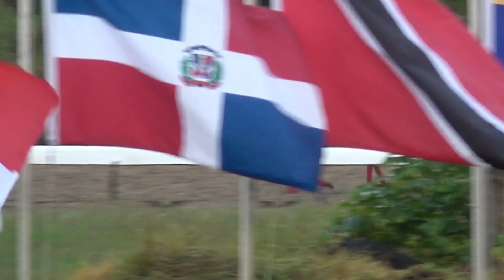SIMOW (Mex) - Copa Velocidad - Galope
Voz: Joe Bruno (Twitter @joebrunopr | Instagram @estudiohipicojb)
Edicion: Alberto Xtreme (Instagram @albertorodriguezpr)